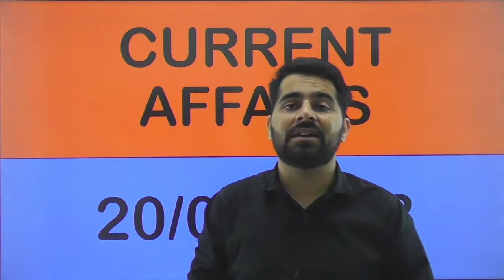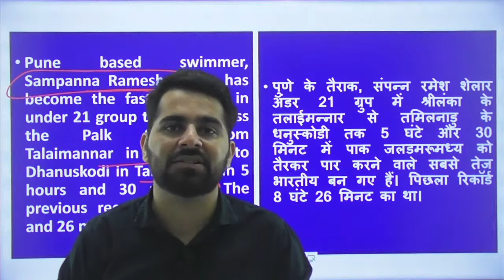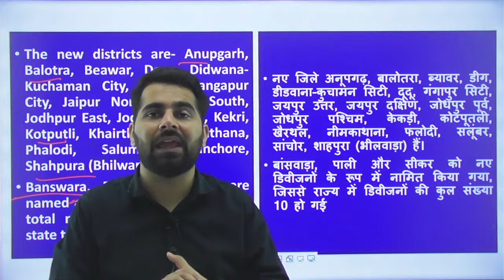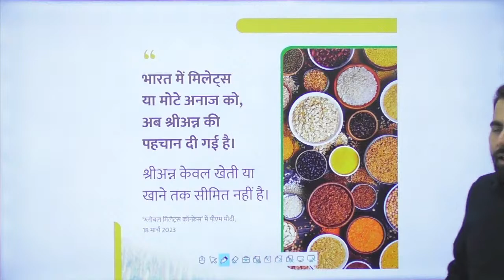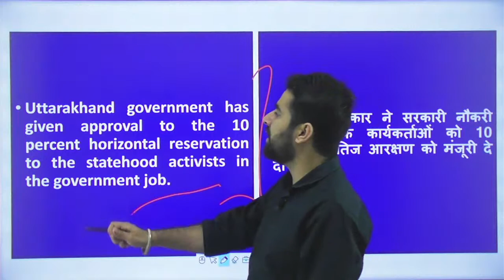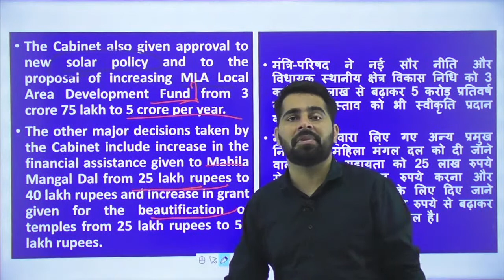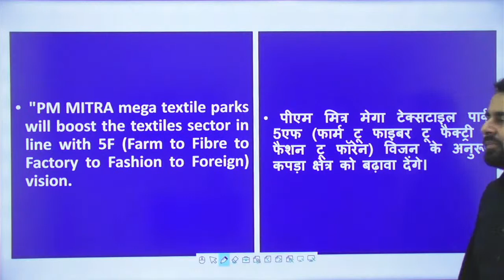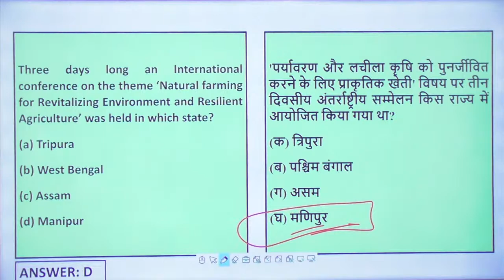Himachal Pradesh Govt. Exam | Daily Current Affairs | 20 March 2023 | By Rohit Sir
Combo Batch for HP Govt. Exams